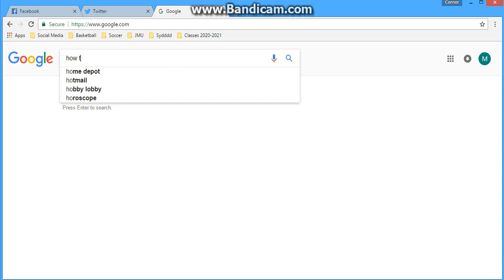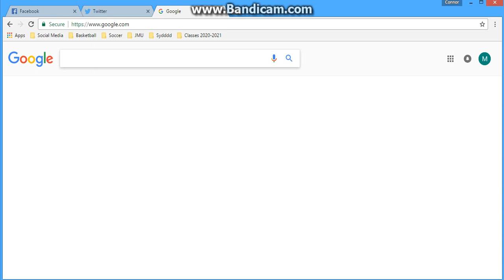TWIMC: Chapter 8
Before each chapter of Katherine Powell's new Wattpad novel "To Whom It May Concern", there will appear a featured video as an insight to the character's computer and social life. This is the pre-chapter video for Chapter 8.